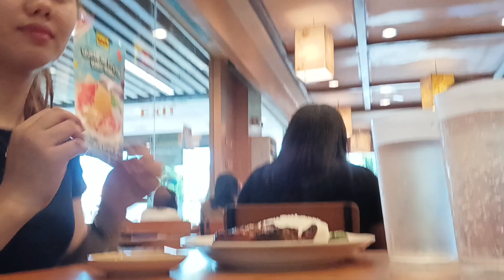Mag halo2x sa Mang Inasal